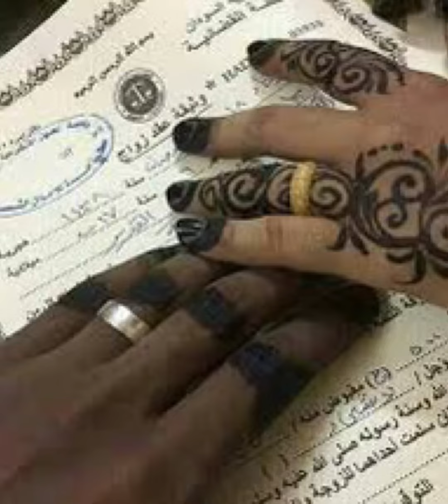شعر سوداني جميل عن الحب بصوت عواطف محمد علي